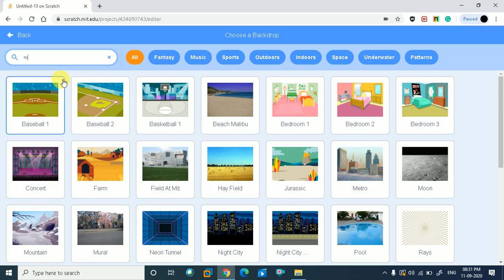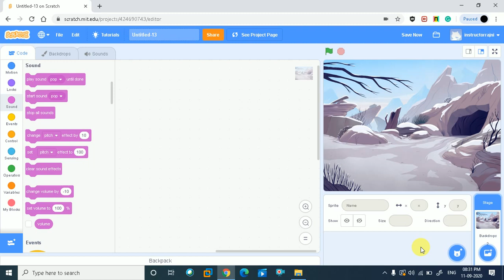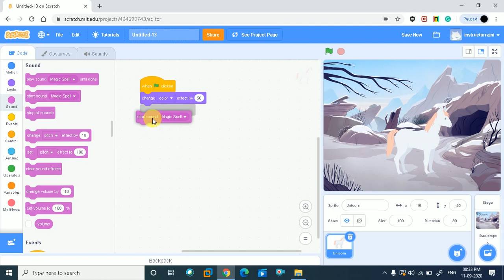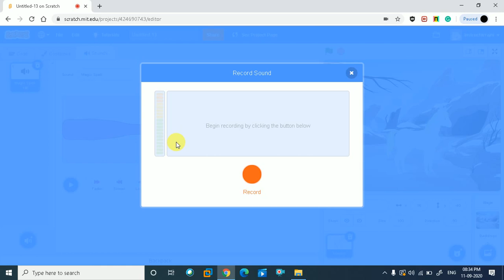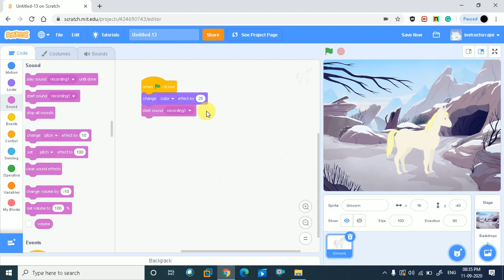Make story interactive